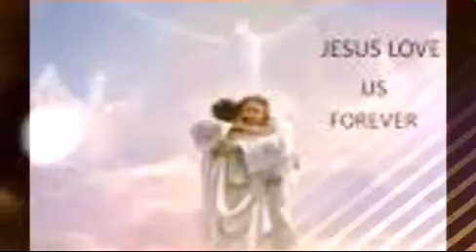En magane en magane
aaththal world 5